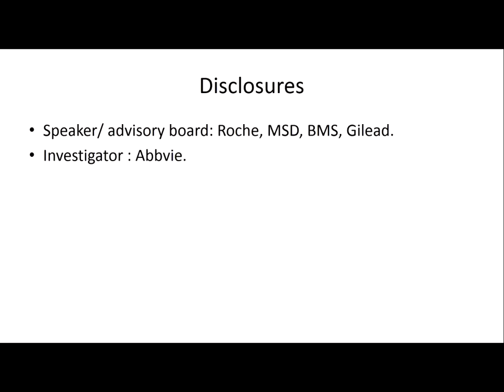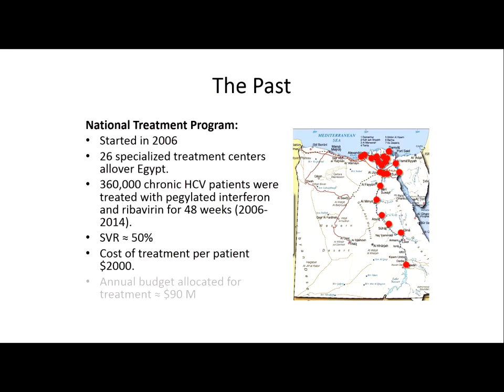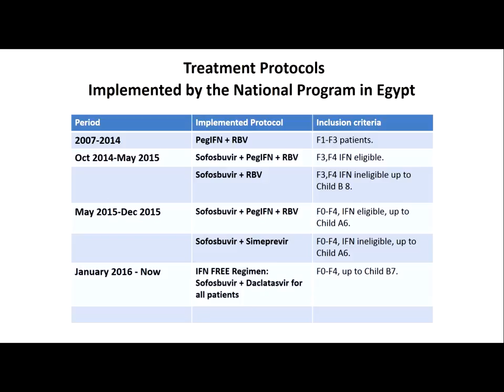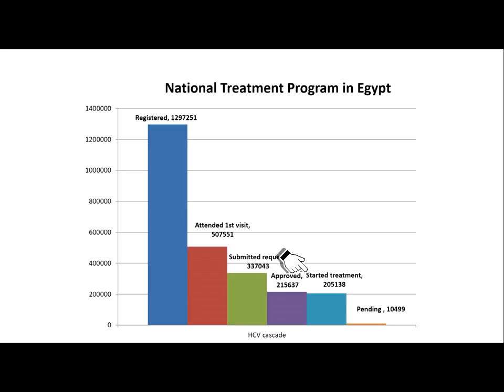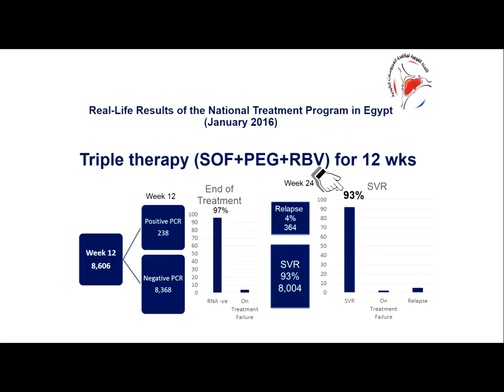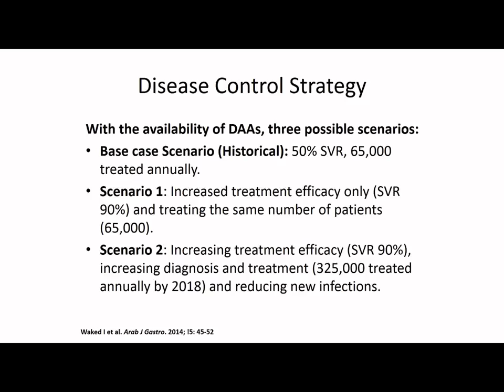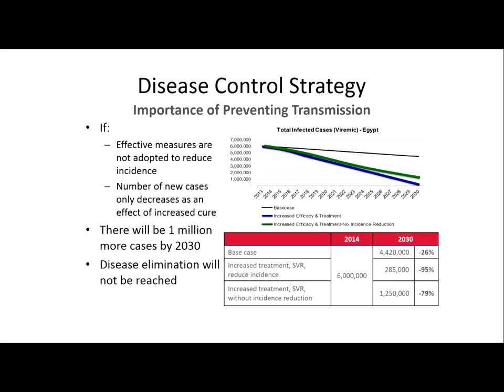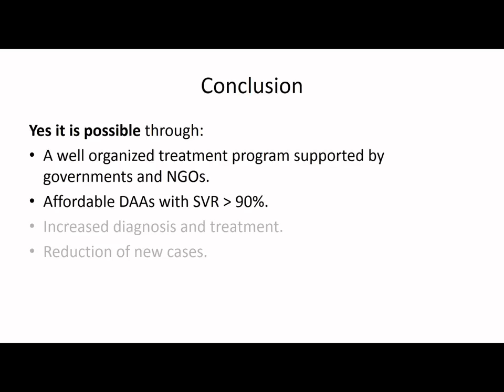EASL-WHA (World Hepatitis Alliance) joint workshop - The EMRO region by Dr. Ayman Yosry.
Missed ILC2016?

You can now access the webcast from the EASL-WHA (World Hepatitis Alliance) joint workshop. Watch Mr. Gore; president of World Hepatitis Alliance presenting the Glasgow declaration and Dr. Hirnschall presenting the WHO global health sector strategy for elimination of viral hepatitis. Listen to Dr. Gamkrelidze describing the progress towards HCV elimination in Georgia.

Get the updates on the regional baseline positions describing the situation in 2016 in respect to the elimination of hepatitis. See Dr. Fernando presenting the Latin America region, Dr. Lock speaking about the North America region and Dr. Adda presenting the AFRO region. Watch Pr. Negro explaining the Hepatitis B and C situation in 2016 in the EURO region and Dr. Yosry describing the EMRO region using Egypt as model. Listen to Dr. Sarin relating the situation in the South East Asia region and watch the panel discussion chaired by Pr. Lazarus and Pr. Cortez-Pinto.

For additional webcasts, posters and slides from the ILC2016 see LiverTree